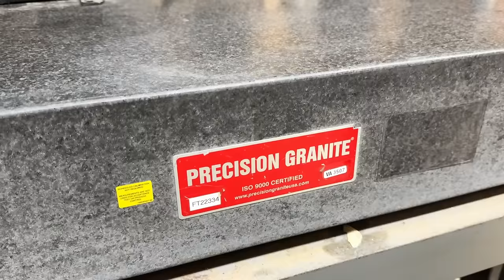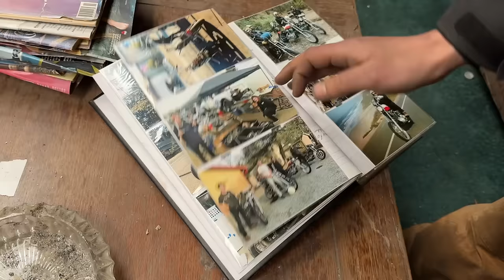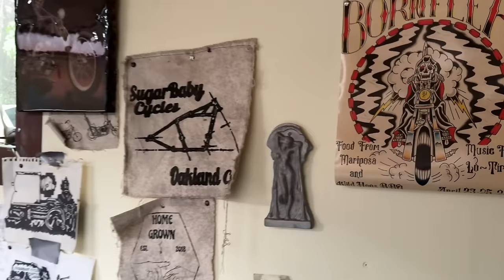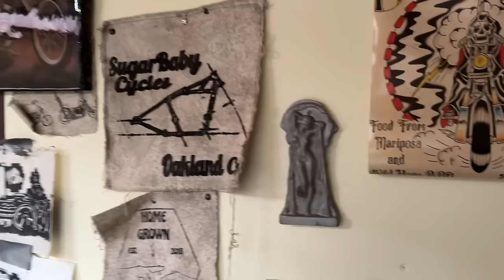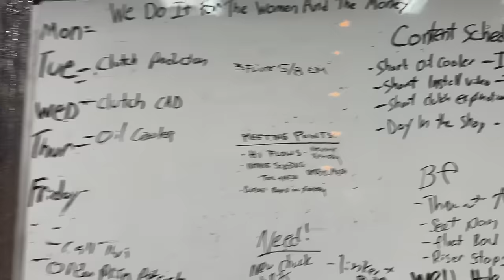SugarBaby Cycles Shop Tour, Born Free Build, and Chopper Parts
Check out @SugarBabyCycles channel and tell 'em Lnsplt sent ya!

0:00 Intro
7:00 Shop Tour
25:25 Grahm's bike
44:04 Matt's bike
49:40 Born Free build
1:03:50 Chopper Parts

LNSPLT BLVD
United States

 / lnspltblvd